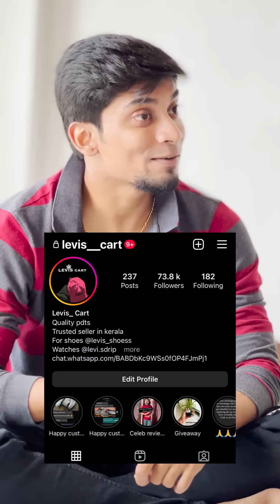bro V/S BRO Malayalam comedy web series part 4| Nasif |Rhthu |Vinu |Vicky comedy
This is a comedy web series by nasif short stories

Cast